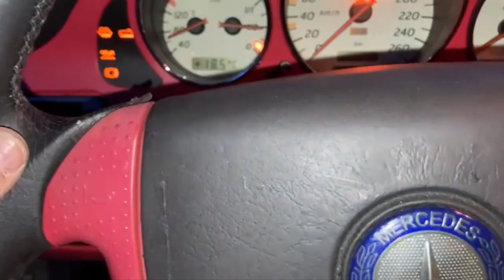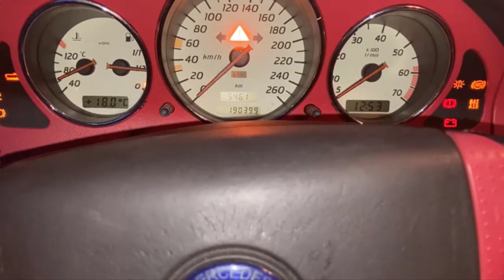Como arreglar claxon o bocina Mercedes SLK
Tutorial que explica como arreglar o reparar bocina o claxon que no suena en un Mercedes SLK modelo R170. Solución valida para todo tipo de coches y modelos Mercedes.